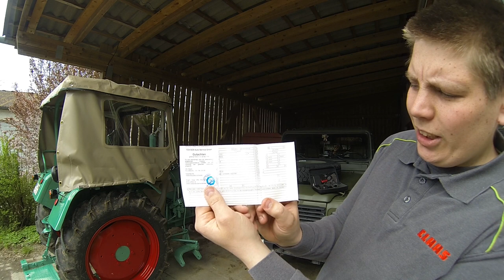FarmVlog vom "gla Gartenthoma" #33 Kramer KL300 und Steib S3 beim Heu fahren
Heute:

Diesmal bin ich unterwegs um das restliche Heu aus Unterzettlitz zu holen. Ich hab da zwei Fuder geschenkt bekommen. Das erste hab ich ja vor ein paar Wochen mal mit dem IHC geholt, die zweite Ladung durfte der Kramer ran.
Hab das Heu dann gleich ins Lager im Stall.

P.S.: Ich hoffe das neue Intro gefällt Euch:-)

Kanalinfo